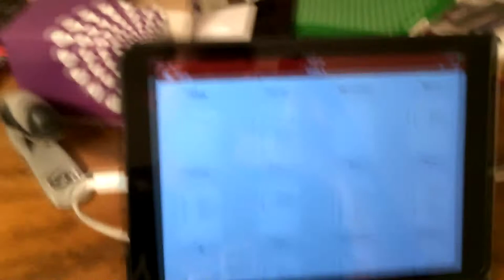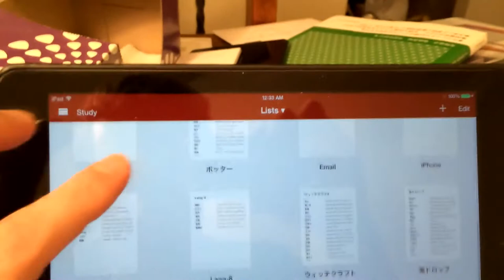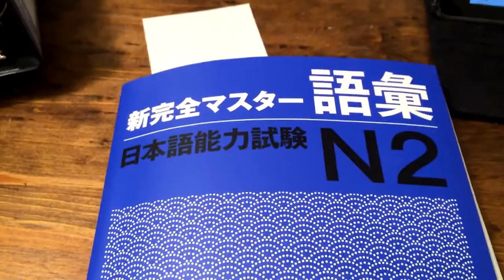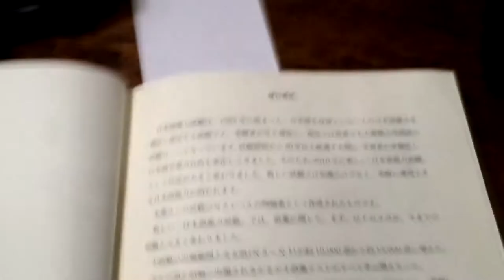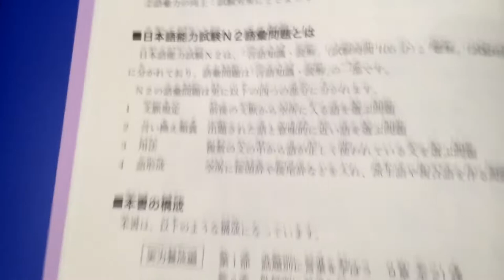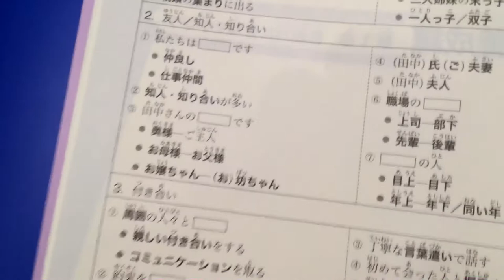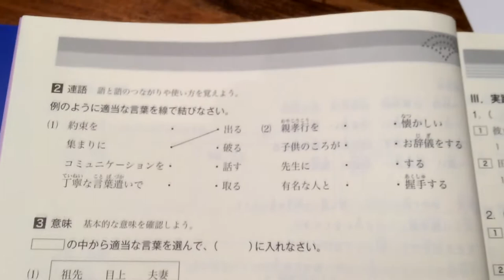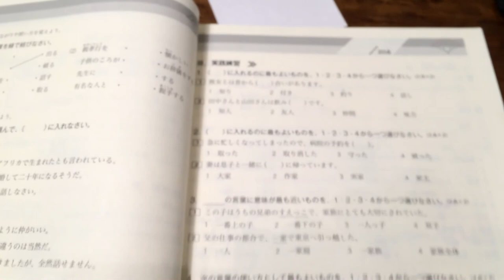My Second Japanese Learning VLOG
I start off in Japanese then wuss out.  It was taking a while to make this.  I'll discipline myself more next time.